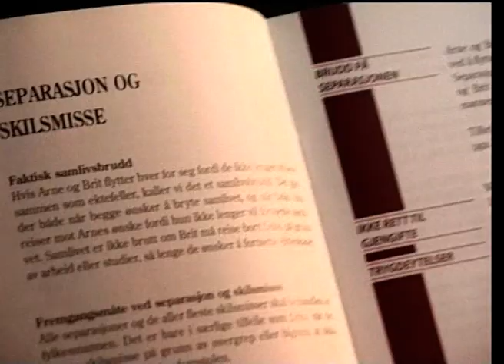Heksene or The Witches. Documentary, selected Scenes.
I composed music for "Heksene" (The Witches), a documentary directed by Piotr Kuzinski
Here are a few selected scenes from it.

This film tells a story of present time witches in Bergen, Norway, over a period of one year. They are believers of a non satanistic agar (nature) religion called WICCA. They worship the four elements and the erotic male and female factor. Wicca was started by Gerald Gardner in England in 1950-ties.

Gardner maintained that WICCA was also practiced by the witches that were burned on stake. Camera is present in the rituals of the secret occult wicca covens in Norway for the first time. One of the witches is married to a christian priest. They start on with an idea of building bridges between religions, but soon the marriage is at stake.